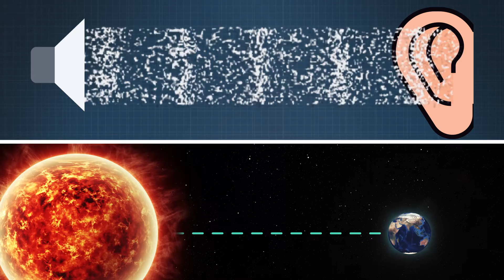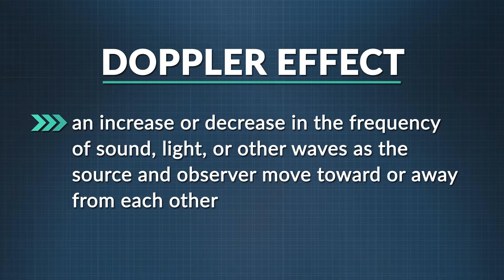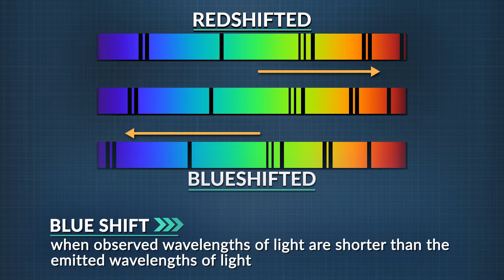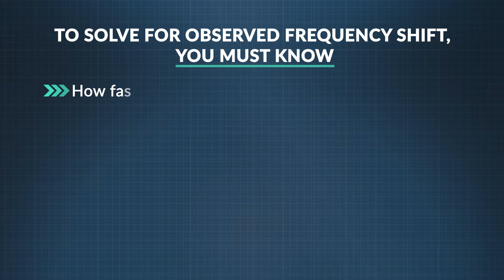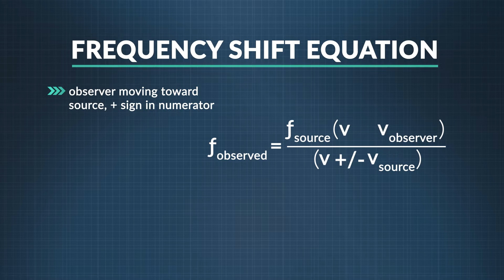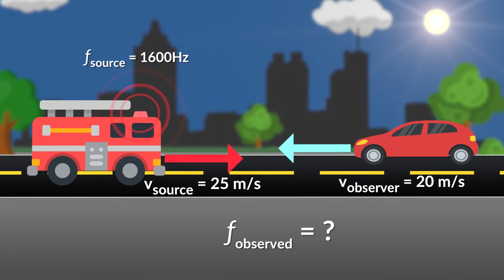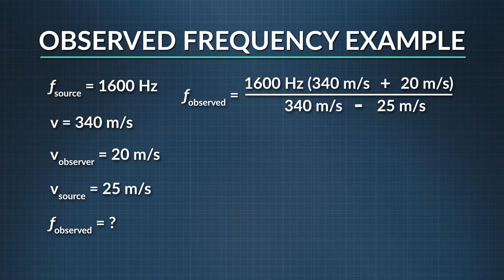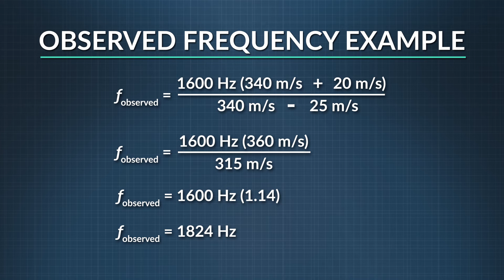What Is the Doppler Effect? | Physics in Motion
We enlist the help of the police to analyze the Doppler effect as it relates to light and sound. We work through an example problem and bring clarity to a sometimes confusing equation.